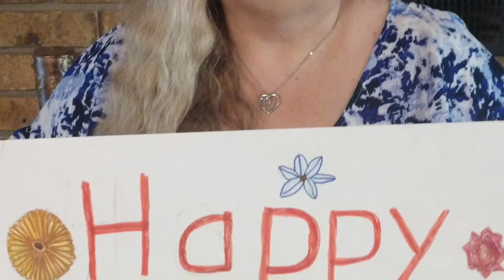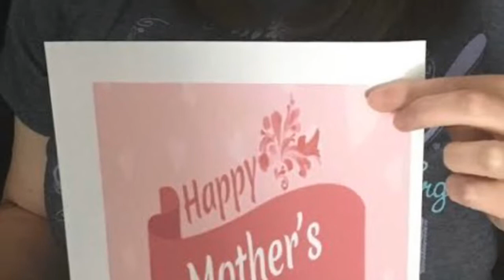The Love of a Mother